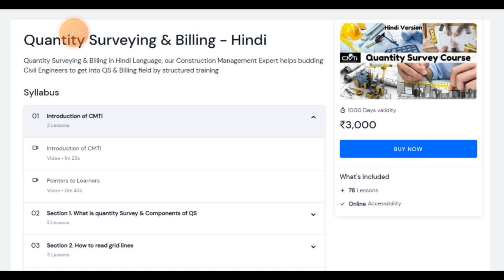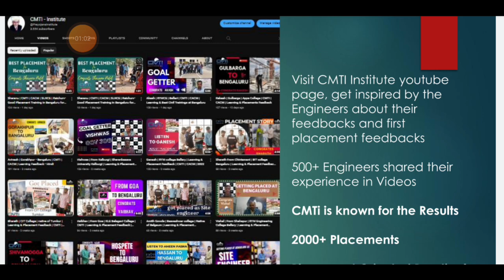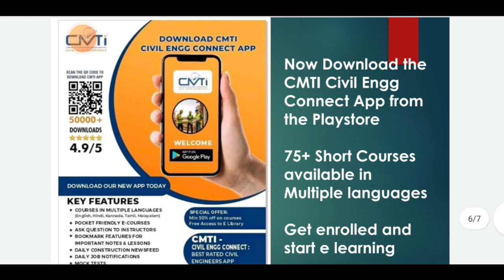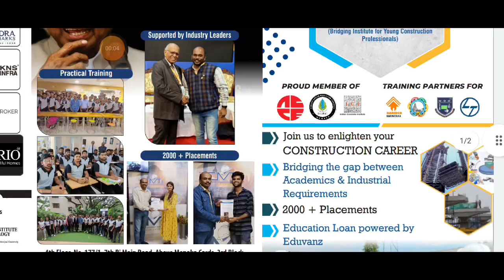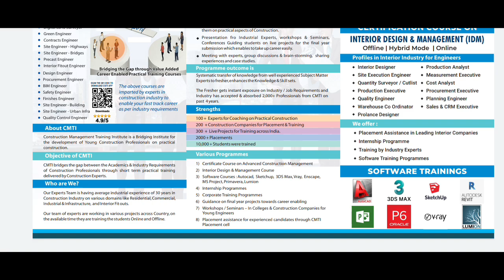Scope of Billing Engineers in india | 1000+ Job announcement for freshers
regularly we are providing Free Courses & Discount coupons on our instagram Job Posts and Stories

Original Price is Rs 3000/- Todays Price is Rs 750/- and BBS Course is free today if you buy Billing Course

Course Link for MSP Hindi Version - Original Price is Rs 3000 and todays price for First 10 learners is Rs 750/- , Apply Coupon Code CMTI and the price will reduce to Rs 750/-

MSP in English at Rs 999/-

Buy Site Engineer Course at Rs 750/- Maximum 10 Users and Original Price Rs 3000/-